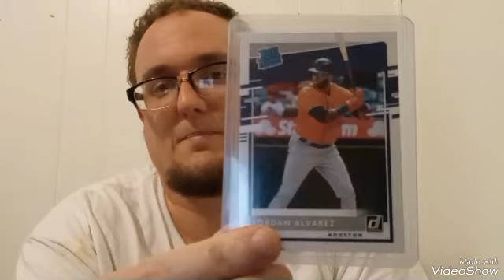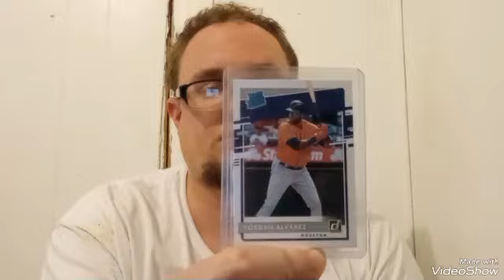Astros Mystery Card Pickup 1 of 4